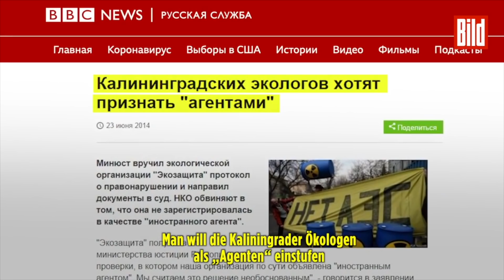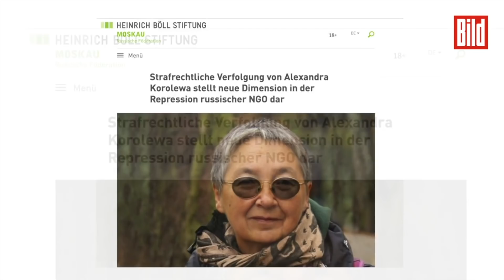Alexandra musste nach Deutschland fliehen, weil sie gegen ein Atomkraftwerk protestierte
Für Ihre Tätigkeit als Umweltschützerin in Kaliningrad musste Alexandra Koroleva aus Russland fliehen, bekam in Deutschland Asyl. Im Video erzählt sie dir ihre Geschichte.
Schon ihr ganzes Leben lang interessierte und setzte sich Alexandra Koroleva für die Umwelt ein. „Es ist eine Familiensache. Schon meine Mutter war Botanikerin und Naturschützerin“, sagt die 65-Jährige. In der Zeit der Sowjetunion arbeitete Koroleva in einer staatlichen Umweltbehörde. Eines Tages Anfang der 90er bekam Sie die Einladung, in der neugegründeten Umweltorganisation Ecodefense zu arbeiten.
Da es eine kleine Organisation war, war die Tätigkeit von Koroleva in der Organisation sehr vielfältig, ein Themengebiet waren Atomkraftwerke: 2008 fing die russische Regierung an, in Kaliningrad ein Atomkraftwerk zu bauen. Und die Geschichte beginnt...